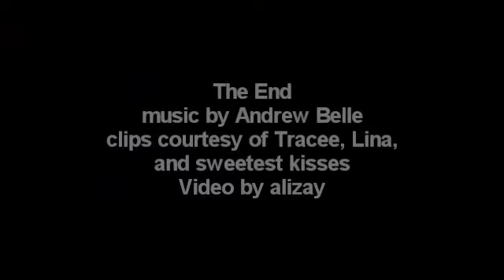In My Veins | Robin & Patrick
Here's my new scrubs video. I've been working on and off on this video for months and I finally decided to finish it. I don't love the final product, but I didn't want it to go to waste, especially since I'm such a slow vidder and it's longer than 2 minutes.

I have lots of short projects in the works. I still really want to complete my "Everybody Loves Me" video for Patrick, but I'm lacking inspiration and it's only going to be 40 seconds long. For that video, I want to show the lighter, funnier moments so if you have any suggestions of clips I should include, either leave me a message here or pm me. It can be a facial expression, movement or whatever. I would greatly appreciate it.

What kinds of videos are you interested in seeing from me in 2011? I can't promise I'll be making a lot of videos, but I'll try to make ones that interest people.